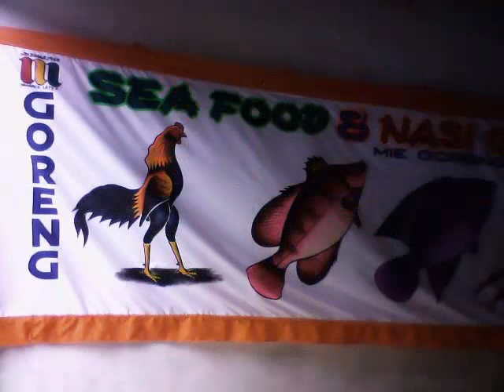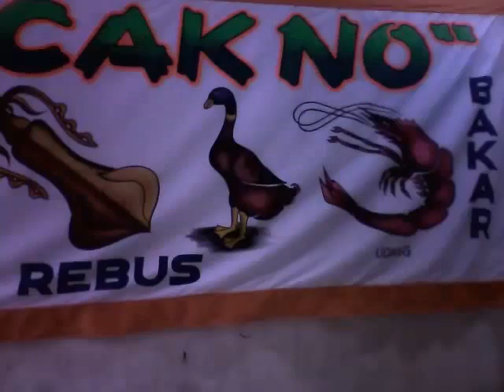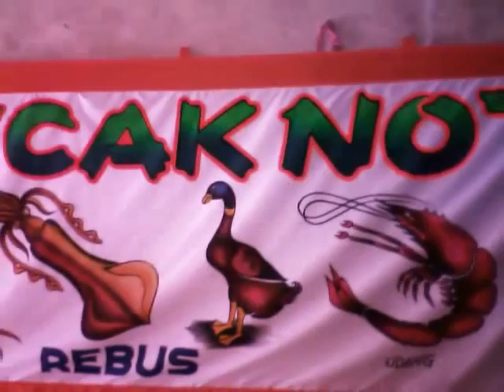seafood dan nasi goreng CAK NO di banjar baru kalimantan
pemesanan, 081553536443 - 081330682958 latek sekaran lamongan